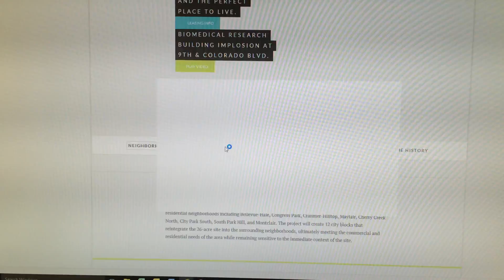Reload issue 1